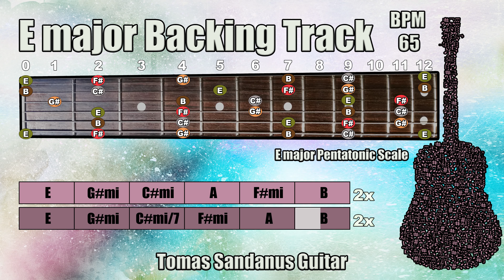E major Backing Track - 80s Emotional Slow Sad Classic Rock Power Ballad Guitar Backtrack | TS 134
E major Backing Track is my new guitar jam track, backtrack in  80s Emotional Slow Sad Classic Rock Power Ballad Style.

This E major Backing Track  80s Emotional Slow Sad Classic Rock Power Ballad Play-Along Track, Playback contains chords visualization and guitar scale - E major Pentatonic Scale

This E major Backing Track  80s Emotional Slow Sad Classic Rock Power Ballad contains two sections - verse and chorus.

The mode of this song is E ionian
The Key of this song is in E major

The style of this song is 80s Emotional Slow Sad Classic Rock Power Ballad,
the whole song is recorded on PRS Custom 24 (verse & chorus). This Power Ballad jam track is recorded in Slow tempo so you can play nice guitar solos.

►Verse◄

| E major | G# minor | C# minor | A major | F# minor | B major |

►Chorus◄

| E major | G# minor | C# minor | C#7 | F# minor | A major | B major |

I added also the guitar fretboard and marked all tones from E major pentatonic scale.

List of Patreons: